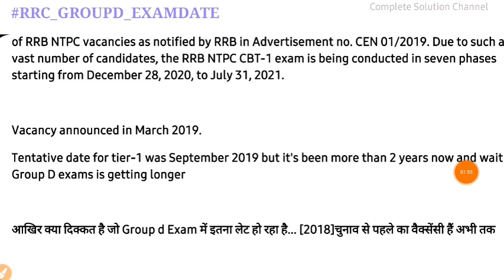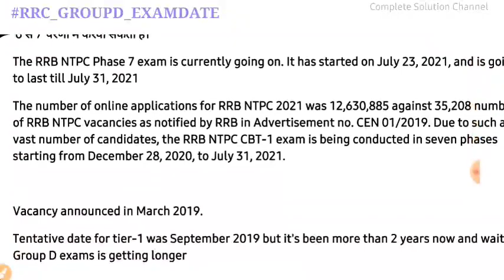RRC GROUP D EXAM DATE 2021 | Railway group d exam date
railway group d exam in September ?
rrb group d
railway group d modification link photo signature
Exam conducting agency 16 August to 16 September eca tcs nseit
ntpc 7th phase 31 july exam
Railway group d ka exam kab hoga twitter campaign 1 august
when will rrc group d exam start